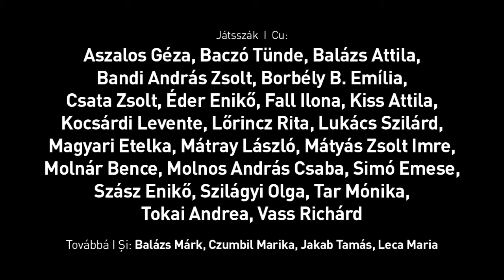Radu Afrim: A NÉZŐ... / ...SPECTATORI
Radu Afrim:
A NÉZŐ ÉLETE ÉS HALÁLA FELSZÍNES ÉS ÁRTATLAN TÖRTÉNETEKBEN ELMESÉLVE

rendező: Radu Afrim
díszlet- és jelmeztervező: Irina Moscu
a tervező asszisztense: Elena Gheorghe
koreográfus: Baczó Tünde
rendezőasszisztens: Magyari Etelka, Tar Mónika
hangzásvilág: Radu Afrim
zenei hangszerelés: Kiss Attila
zenészek: Kiss Attila, Kocsárdi Levente, Tokai Andrea, Éder Enikő, Baczó Tünde
videó: Electronic Resistance

Szereposztás:
továbbá: Balázs Márk, Czumbil Marika, Jakab Tamás, Leca Maria

Radu Afrim:
DETALII NAIVE, TOTAL LIPSITE DE PROFUNZIME DIN VIAŢA ŞI MOARTEA UNOR SPECTATORI

regia: Radu Afrim
scenografia: Irina Moscu
asistent-scenograf: Elena Gheorghe
coregraf: Baczó Tünde
asistent regie: Magyari Etelka, Tar Mónika
univers sonor: Radu Afrim
aranjament muzical: Kiss Attila
instrumentişti: Kiss Attila, Kocsárdi Levente, Tokai Andrea, Éder Enikő, Baczó Tünde
video: Electronic Resistance

Distribuţia:
și: Balázs Márk, Czumbil Marika, Jakab Tamás, Leca Maria